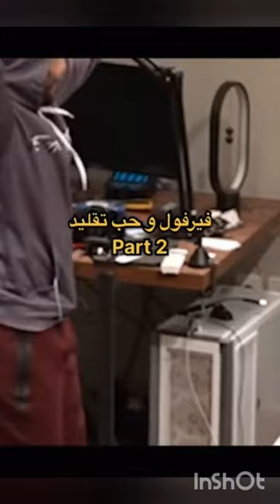فيرفول وحب التقليد